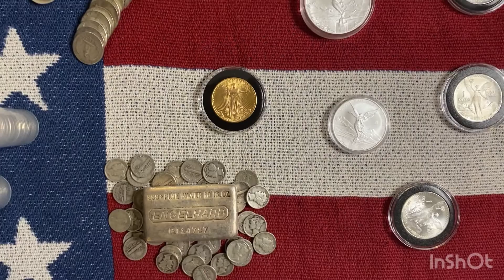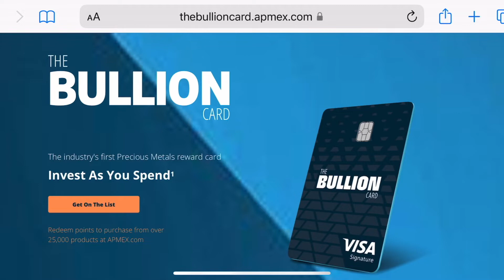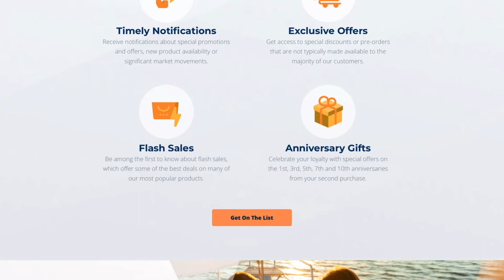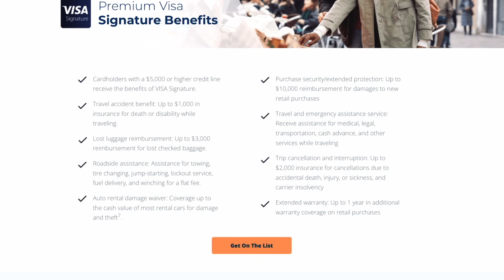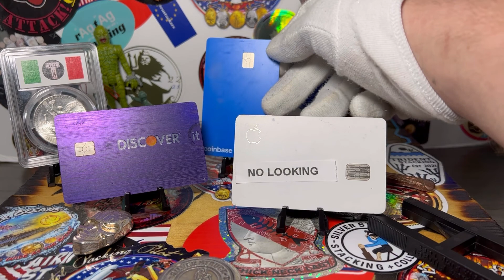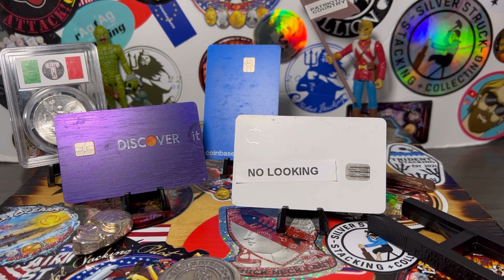Precious Metals visa credit card. WHAT!!!!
Gold and silver ,Investing, Real estate, Cryptocurrency , Politics , my faith and Other current events. I am not a financial advisor and do not charge anyone for my videos
My views and Statements are just my Opinions that I’ve formed Through the years. You are Responsible For Your Own stacking, trading, Investing, etc. Please do your research I am not Responsible for your actions.

Dart Stamp & Coin
Middletown NY
Tom sr and Tom jr

Test your Gold and Silver coins with the
Sound money metal pocket pinger! 🪙

My Discover cash back credit card (Free money) 💰

Become a Discover Cardmember and get a $100 Statement Credit with your 1st purchase within 3 months.

If you’d like to help out with the Channel you can donate at 🤩😎🔥🪙✅